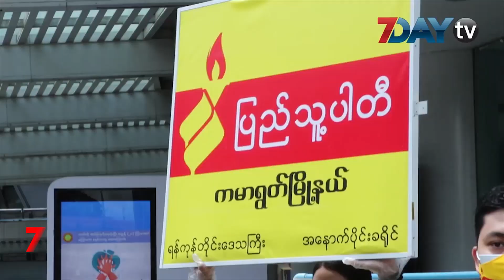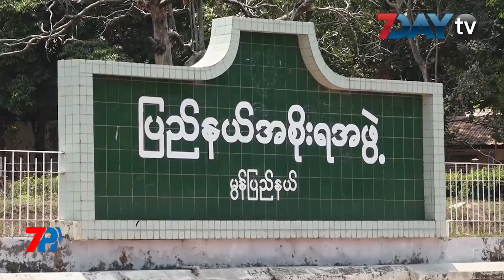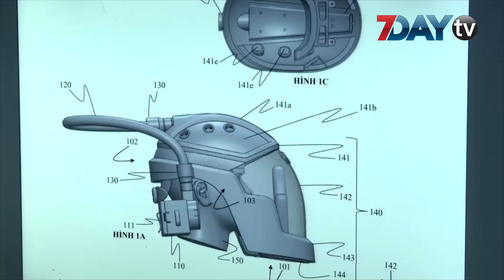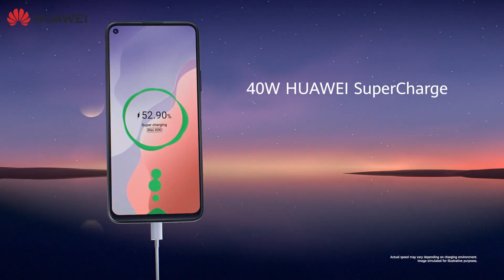နောက်ဆုံးရ ညနေခင်းသတင်းများ - Headline news for Tonight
7DAY TV ရဲ့ 7PM NEWS တိုက်ရိုက်ထုတ်လွှင့်မှု

ရန်ကုန်တိုင်းက မြို့နယ်အချို့မှာကိုဗစ်ကာကွယ်ရေး ကွင်းဆင်းစစ်ဆေး ၊ ကိုဗစ်ကြောင့် အများပြည်သူထိခိုက်မှု မရှိတဲ့ နည်းလမ်းနဲ့မဲဆွယ်မယ်လို့ ဦးကိုကိုကြီးဆို ၊ ရန်ကုန်နဲ့ရခိုင်က လူတွေ မွန်ပြည်နယ်ကိုသွားရင် Quarantine ဝင်ရမယ်၊ မျက်နှာကို ကုတ်လို့၊ ဇက်ချိုးလို့ရတဲ့ PPE အကာအကွယ် ခေါင်းဆောင်းကို ဗီယက်နမ် လူငယ်တွေ တီထွင် လိုက်တယ်ဆိုတဲ့နောက်ဆုံးရသတင်းတွေကိုတင်ဆက်ပေးလိုက်ပါတယ်။